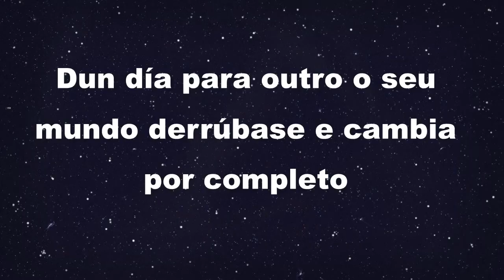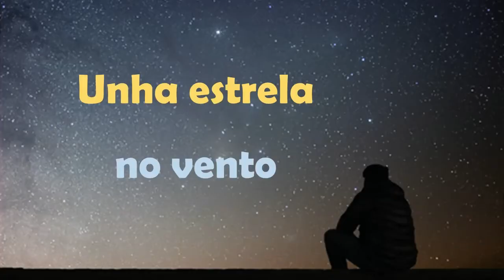Booktuber Unha estrela no vento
O alumno de 3º ESO A do IES Allariz, Iago Salgado Andrade, fixo esta interpretación da novela de Ledicia Costas que lemos na 1ª Aval.
Animádesvos a ler vós tamén?